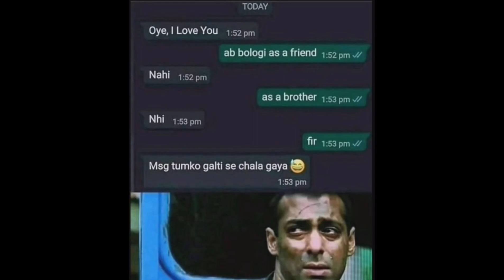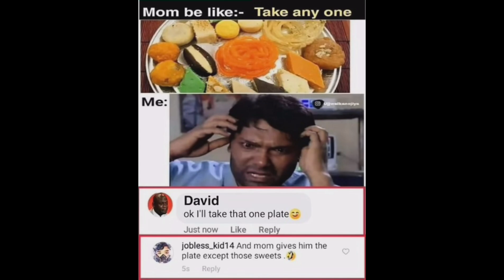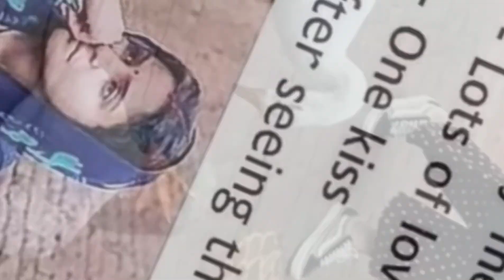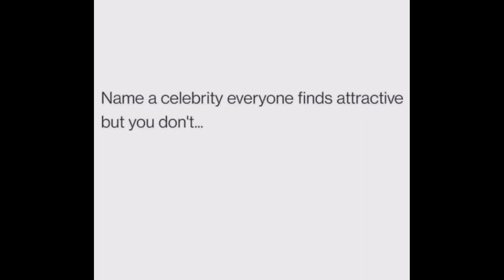Funny & Relatable Memes #35